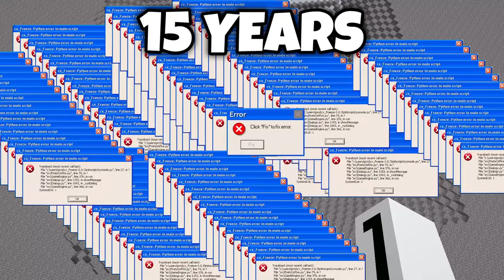crashing minecraft at different ages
Inspired By: Stevee, Megamanny, Spectator, PerKing, JoSa Craft